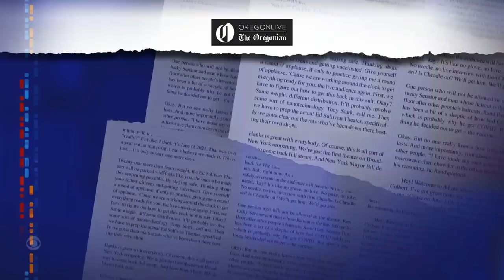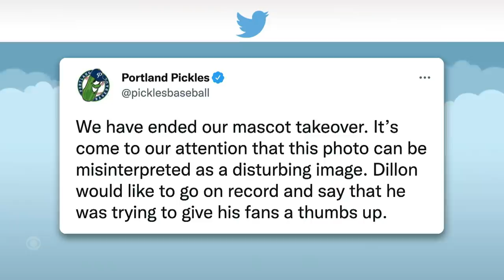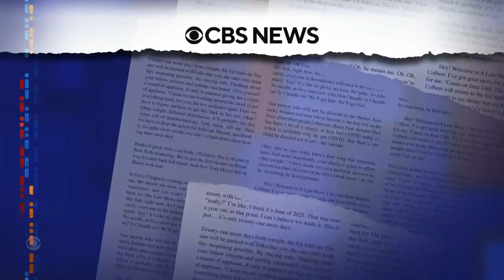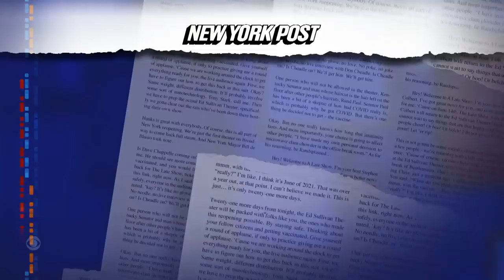Meanwhile... Put That Pickle Back In The Jar!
Meanwhile... A baseball team mascot recently learned a valuable lesson in how to crop photos for social media.